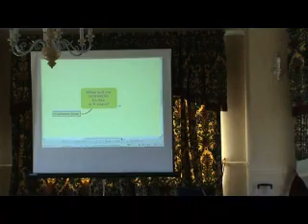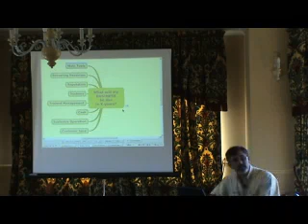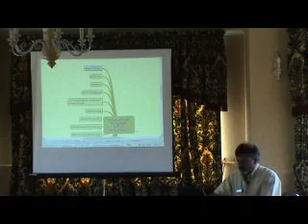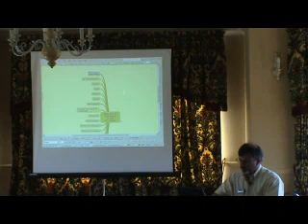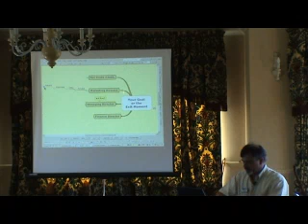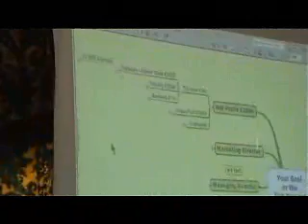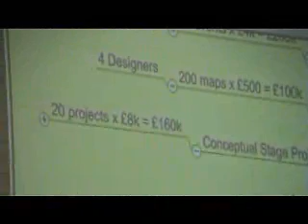Growing a Valuable Business - Part 2 - Goals & the BigPlan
Andrew wilcox asked the audience "What are the attributes of a valuable business?  Those that would make it attractive to a buyer and those which give the ex-owner residual value.

Once you have worked out what your business should look like just before selling it.  How do you create a plan that gets you there?   Funnel timeline is very powerful process for grasping the complexity and interconnectivity by working backwards from the goal and seeing what is required just before each milestone.  This may encourage you to change some of the goals.

This video was shot and edited by Simon Morice.

It was shot during a Peer Group Learning meeting.  This is part of Business Link Hampshire's support for smaller businesses.  Andrew Wilcox is a member of PGL and has been for 3 years. He is very grateful to Wendy Funnell and Stan Strangwick for permission to record this video at the meeting.